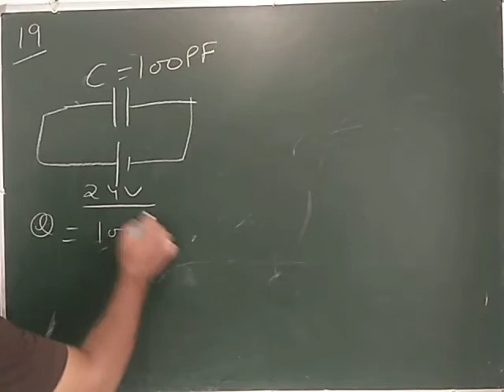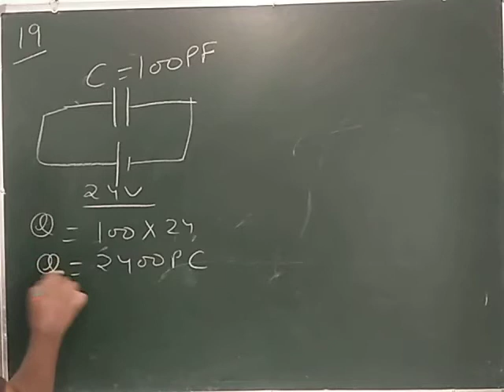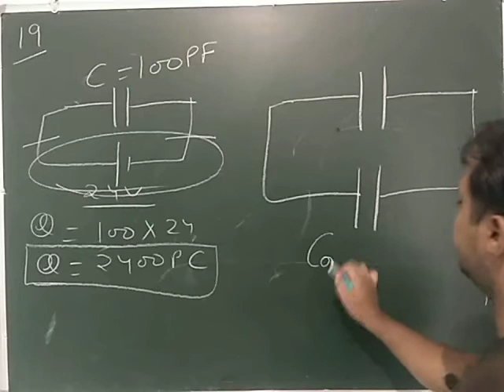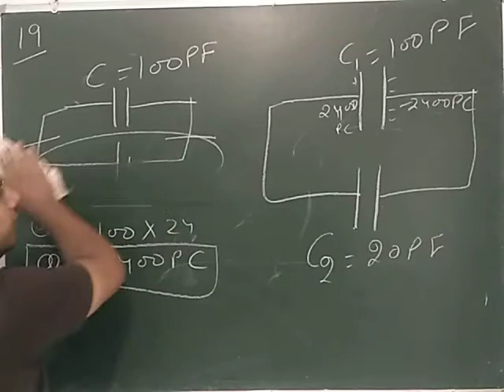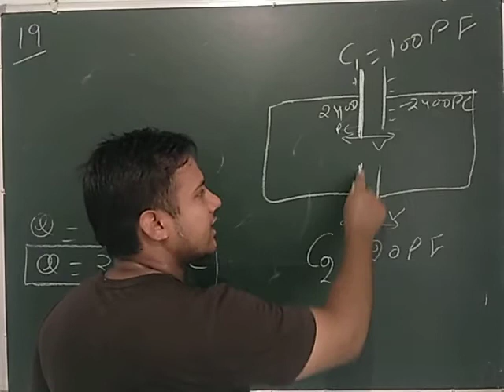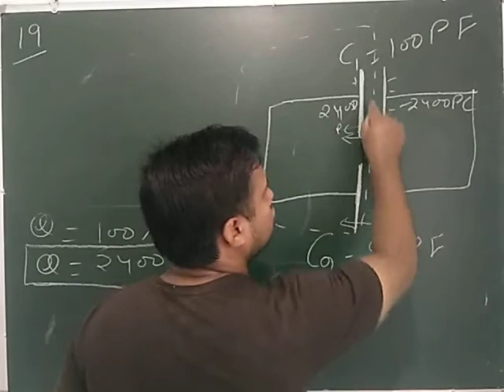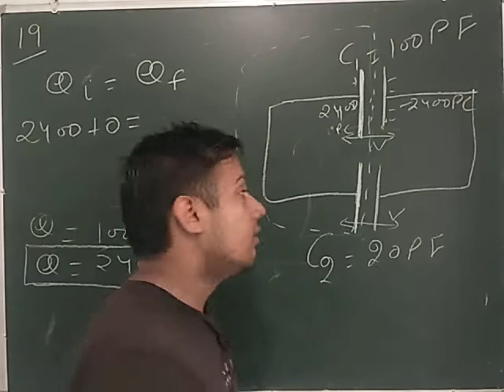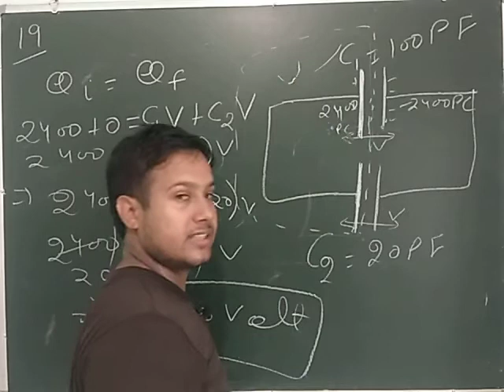HC Verma Solutions : Chapter 31 (Q 19) (CAPACITORS)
Solution of HC Verma concepts of physics capacitors (Q 19)